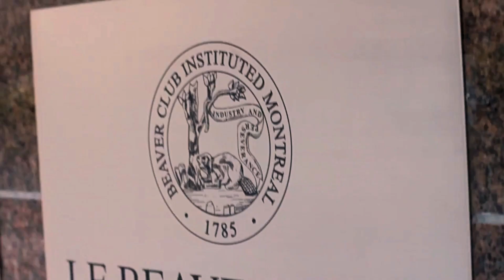Fairmont The Queen Elizabeth Montreal Canada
Under the watchful eye of the Mont-Royal expands romantic and cosmopolitan Montreal, where English and French cultures meet in harmony. With stellar restaurant options and activities aplenty, you are sure to never go hungry or bored in the wonderful city. Perfectly located in the heart of downtown Montreal, Fairmont, The Queen Elizabeth, has a fascinating history that unravels through a "for Montrealers, by Montrealers" concept featuring a restaurant, a bar, an urban market, and a coffee shop where local products and talents take center stage. Thanks to the underground city that swarms under your feet, you have privileged access to the heart of Montreal.

From the foot of the mountain to the Old Port doors, choosing Fairmont, Queen Elizabeth chooses luxury travel made easy. As you will definitely want to stay longer, the hotel offers accommodations perfectly elaborated to fit your stay. From couples' retreats to business meetings, your stay with us means making memories that you will forever cherish.

Fairmont Gold - The ultimate luxury, comprised of access to the exclusive Gold lounge with its breathtaking views of the city, personalized service, and all-around enhanced comfort that feels even better than home.

Rosélys, where one can admire the gastronomical prowess of Chef Maxime Delmont and his brigade. The bistronomy-style cuisine features seasonal products in a luminous, elegant, and modern environment from morning to night. Fresh ingredients are expertly handled by a creative, detail-oriented team that thrives on serving only the best. Rosélys pays tribute to Montreal with its decor, ambiance, and cuisine.

Marché Artisans, an urban market concept still unparalleled in the field of Canadian hospitality, a gourmet world of delights from here and abroad. Clients can sit down for a snack and a glass of wine, as well as grab a lunch to-go, a meal to heat at home or even rent the space for an event of their own. In a word, it is downtown Montreal's pantry. Nacarat, where the electrifying energy, sensual atmosphere, and outstanding mixologists meet. The new hotspot for quality cocktails and memorable evenings. From Wednesday to Saturday, starting at 4 p.m., don't miss the Nacarat Terrace!

Caffeine lovers will find their fit at the friendly and elegant Kréma, where the smell of quality coffee and delicious pastries welcomes new and returning customers alike. For all donations and sponsorships requests, please consult the donations and sponsorships procedure.